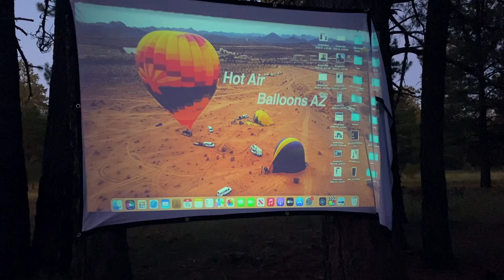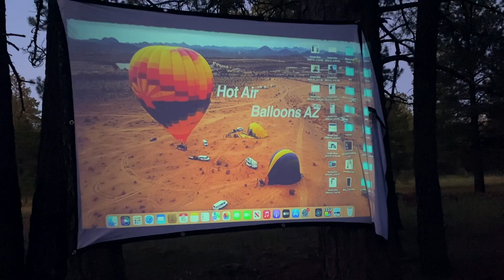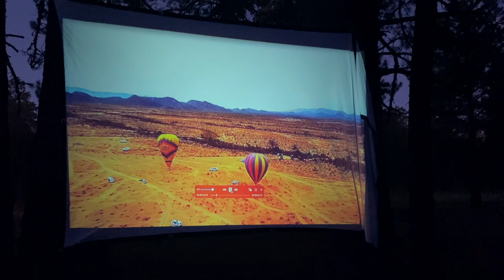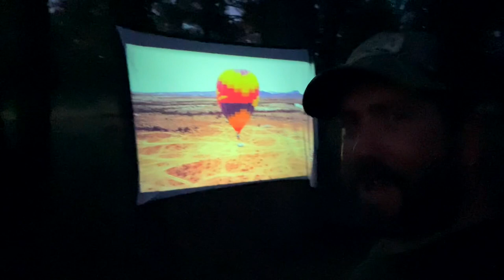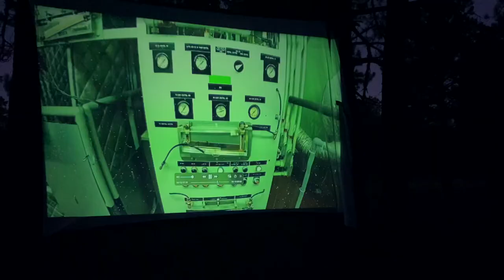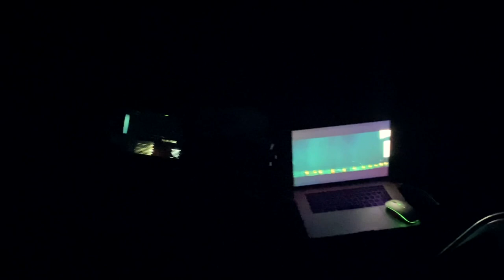Van Life Movie Night (outdoor projector)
in this episode we set up my projector outside to watch a movie in the woods in Mormon lake Az

You can now become a member on my YouTube channel
All donations are welcome but please if you cannot afford it do not put yourself out

List of other amazon products I use
Gzair CO Detector
Patiogem generator cover
hand coffee grinder
milk frother
stanley coffee set
Elite Gourmet Air Fryer
Cast iron pan
grill cooker
Shore Power outlet
coffee bags i use
DJI airdropper
collapsable electric kettle
DJI Mini SE
Gimble for gopro
portable shower
popup privacy tent
am/fm/sideband radio
sdr usb radio
fridge/freezer 12v
microfreak synth

List of amazon products used in my build:
Fly screen for side door
butyl tape
security cameras
window cover
cb speaker
econoline headlights
reflective tape
cb firestik antenna
cb tuner
cb antenna spring
cb antenna coax
wiring for 12v products
emergency siren
storage nets
lap sealant
12v fuses
isolator for solar panels
power Switch for 12v products
roof racks
charge controller
lithium 300ah battery
a/c unit
12v lighting
Electrical cable
50 amp breaker
solar cable roof breach
solar connectors
solar cable extenders
200 amp breaker
copper terminals
battery cable
Battery cable